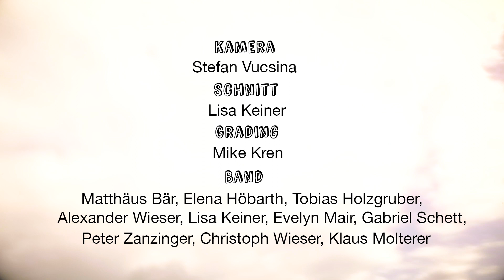Matthäus Bär - Stadtlied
Offizielles Musikvideo zum "Stadtlied" aus dem Album "Stromgitarre, Schlagzeug, Bass".

Kamera: Stefan Vucsina
Schnitt: Lisa Keiner
Grading: Mike Kren
Cast: Matthäus Bär, Elena Höbarth, Tobias Holzgruber, Alexander Wieser, Lisa Keiner, Evelyn Mair, Gabriel Schett, Christoph Wieser, Klaus Molterer, Peter Zanzinger

Recording und Mix: Alexander Wieser @ Sonobelle Recordings
Mastering: Martin Scheer